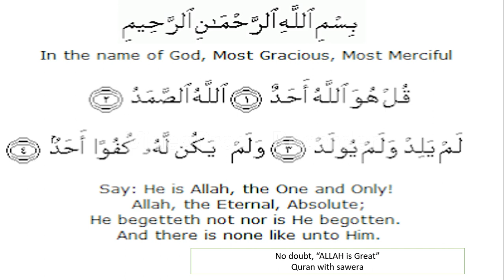The Best Surah Which Give Witness About The Oneness of Allah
"This  is the best and shortest Surah of Holy Book Quran  which Can understand easily but  taking in believe is too tough"